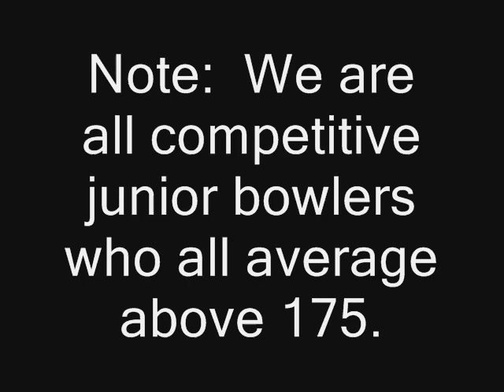Bowling at ESPNZone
Us bowling in Vegas, after bowling.